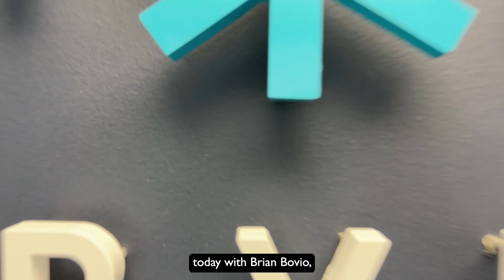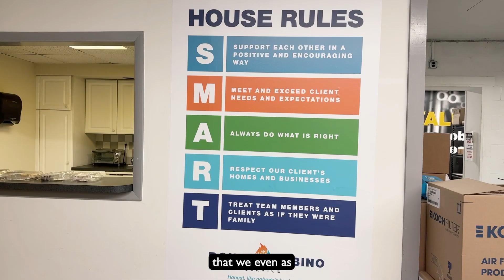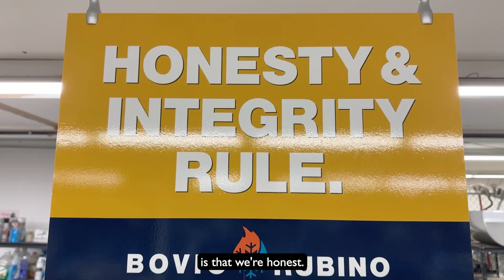HVAC Contracting Company Grows Business Through Culture and Branding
Case Study: HVAC Contracting Company Grows Business Through Culture and Branding.

In this video, Adam Sokoloff, Chief Branding Dude at Sunrise Signs sits down with Brian Bovio, Co-Principal of Bovio Rubino Service, a third generation family HVAC company that has been serving the South Jersey area since 1974. During this case study interview, Adam discusses the merger of Bovio and Rubino, and how a strong company culture has been a fundamental element of their expansion and growing the brand.

A big shout out to Tag Strategies of Philadelphia, another key branding parter of Bovio Rubino. We really enjoyed our collaboration on the facility project!

Sunrise Signs is a B2B visual communications company based in Gloucester City, New Jersey that provides high-quality custom signs and graphics for businesses. They specialize in creating custom signs, vehicle wraps, and branded workspaces for a variety of industries including: manufacturing, home services contractors, construction, education, and healthcare.

Sunrise Signs uses state-of-the-art technology to create unique and eye-catching designs that effectively promote their clients' businesses. They also offer professional installation services to ensure that their clients' signs are properly installed and secured.

In addition to their custom sign services, Sunrise Signs also provides marketing consultation and branding services to help businesses create a cohesive and effective brand identity. Their goal is to help businesses increase their visibility and attract more customers through effective signage and marketing strategies.